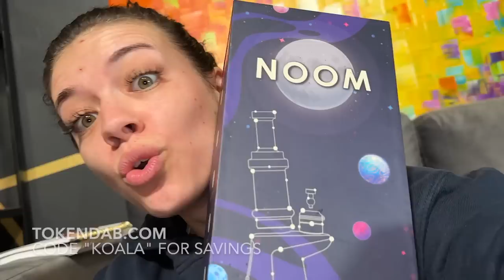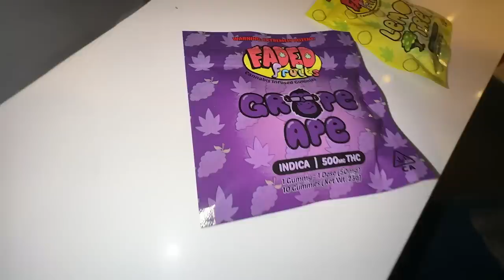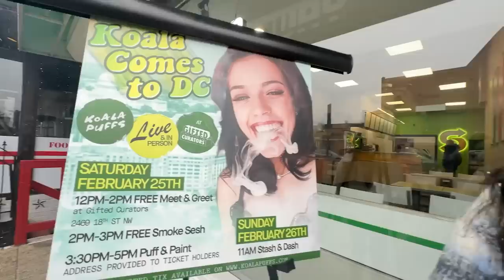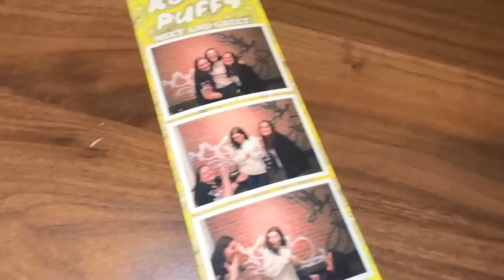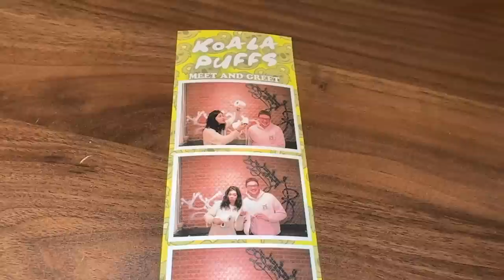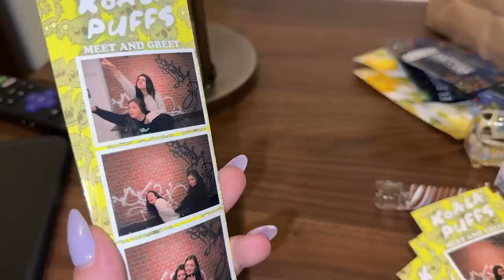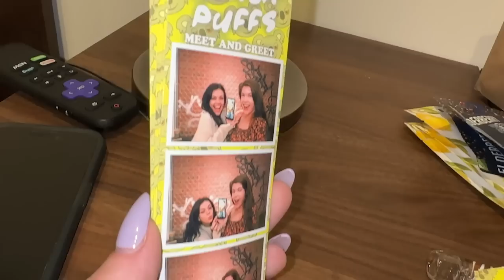DC 2023 Vlog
Which city do we do an event in next?? Or at least a stash n dash! :D
Gifted address: 2469 18th St NW, Washington, DC 20009 - check it out